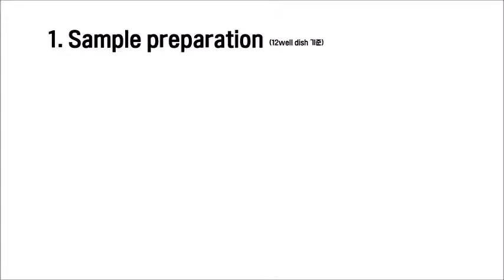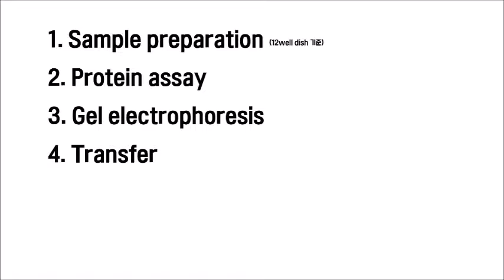western blotting 개요 ( 웨스턴 블롯팅 실험 )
western blotting 실험 개요에 대한 영상입니다.